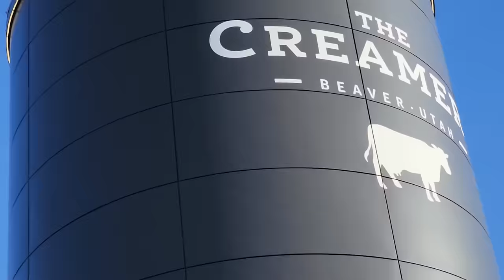BABY ROWEN IS BORN!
We went to the hospital to meet our new baby cousin Rowen! She is adorable and we are so excited she's finally here. We ended celebrating her arrival by eating ice cream and having a snowball fight.